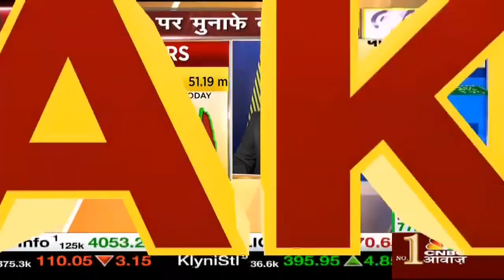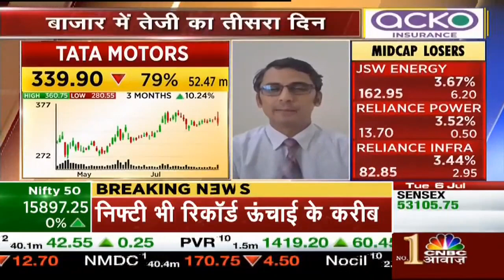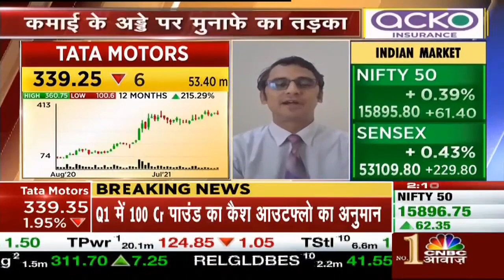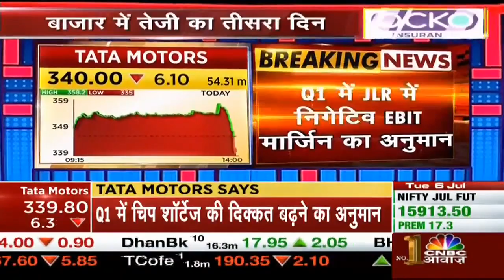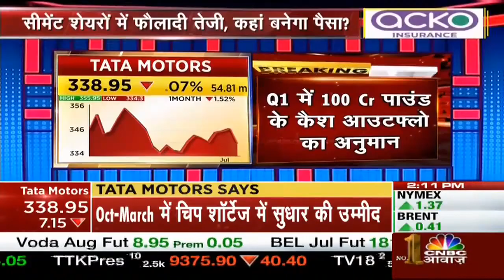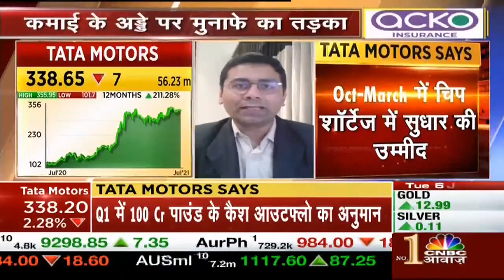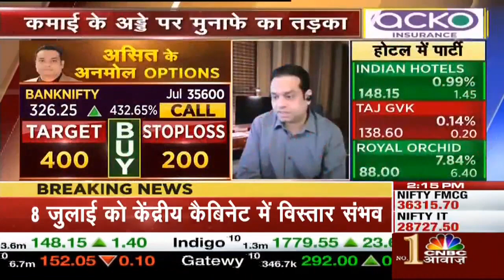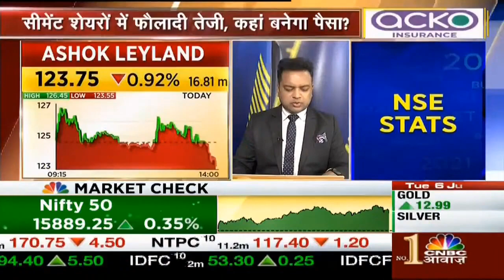Why Tata Motors Stock is Falling Today? Tata Motors Share Price Prediction Tomorrow| Tata News Today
Tata Motors Stock News | Why Tata Motors Stock is Falling Today? Tata Motors Share News Today | Tata Motors Share Price | Tata Motors Share Price Prediction Tomorrow |1. Tata Motors Share
2. Tata Motors Share Price
3. Tata Motors Share Price Target
4. Tata Motors Share Latest News
5. Tata Motors share analysis
6. Tata Motors Share Target
7. Tata Motors Share Target Price
8. Tata Motors Share News
ISCLAIMER: This video only for education and knowledge purpose Before taking any decision please once consult with your financial advisor or do your own research. The channel would not be responsible for any financial gain as well as for losses. I am